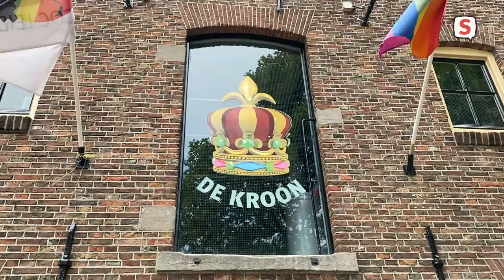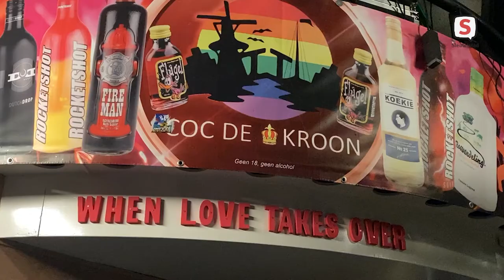Regenboogwandeling tijdens Open Monumentendagen Leiden (10 september 2021)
COC vrijwilliger Anja en voorzitter Debbie Helaha vertellen over de regenboogwandeling die onderdeel uitmaakt van de Open Monumentendagen in Leiden.